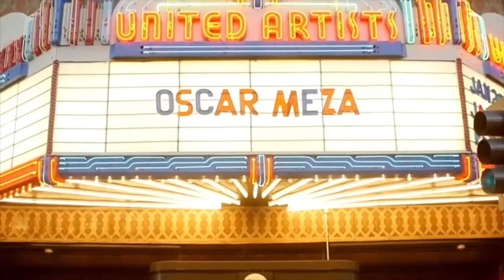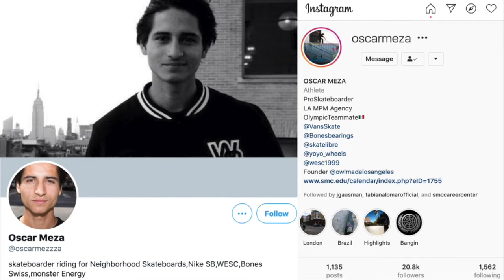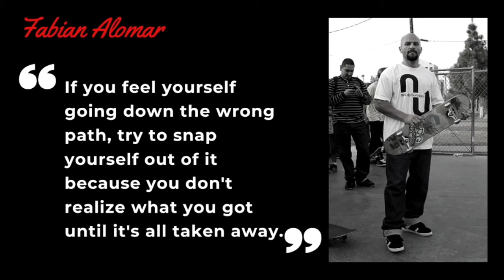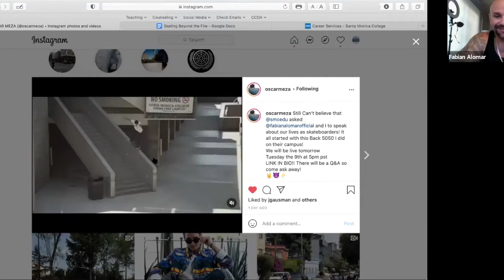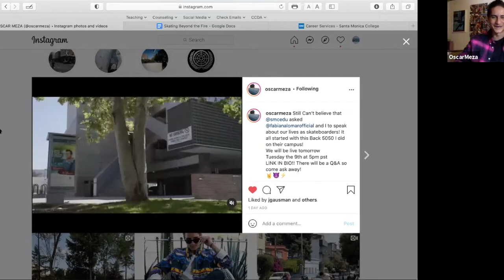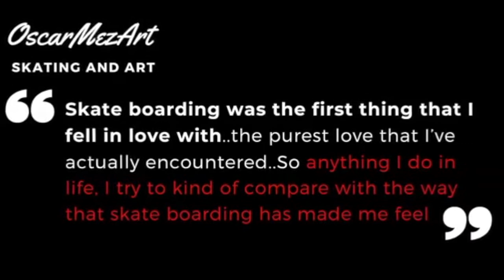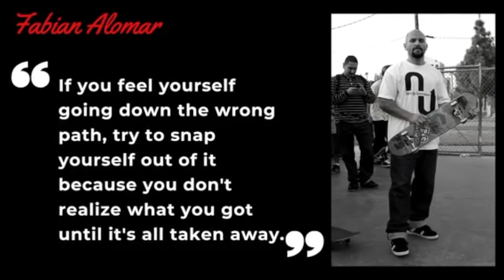Skating Beyond the Fire (Professional Skateboarders Oscar Meza & Fabian Alomar)